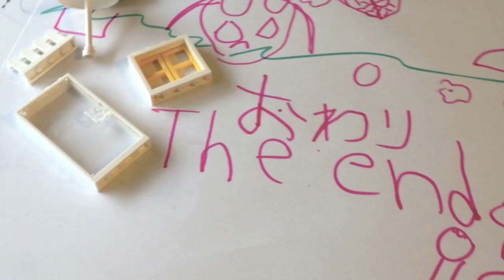LEGO Stop Motion - Town that Earthquake occurred - (with English subtitles [cc] )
6 years old niece is now making a stop motion.